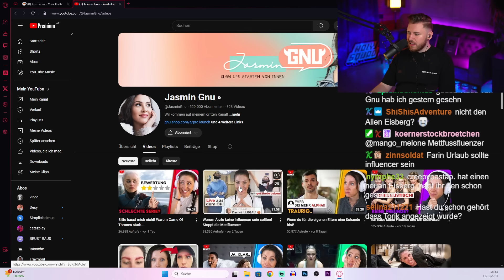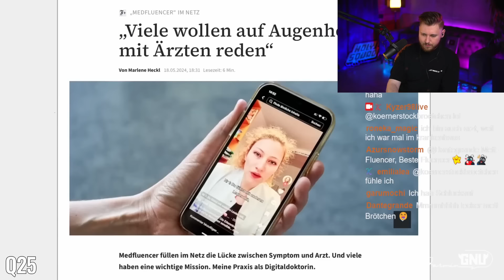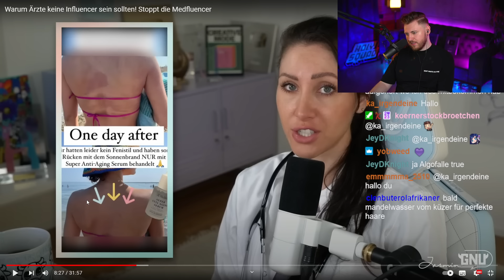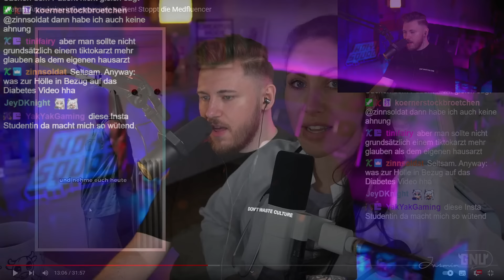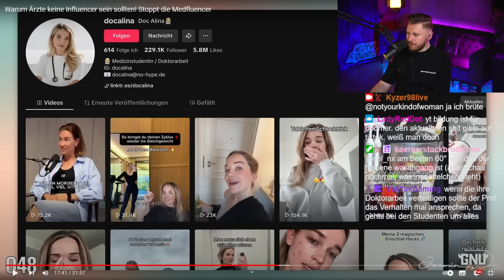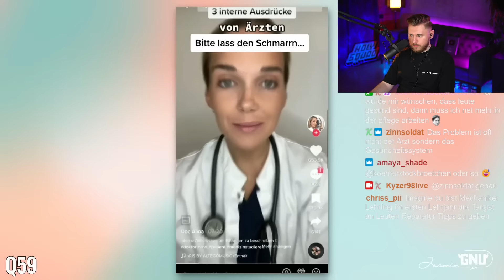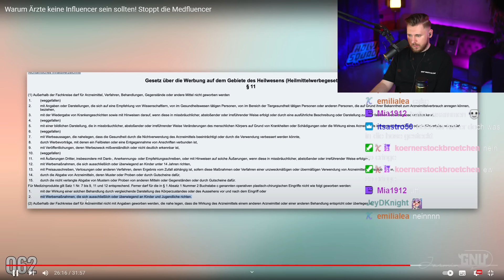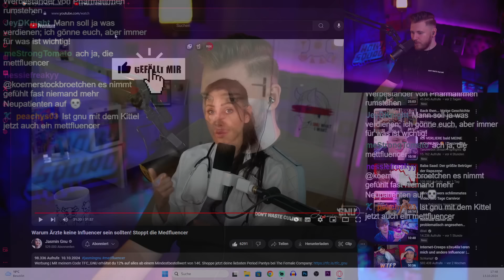Wenn dein Arzt Influencer wird